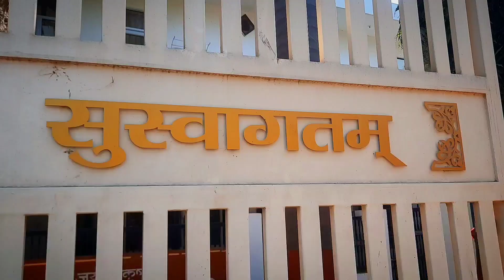Raman Reti Ashram Vrindavan Gokul Mathura । Raman Reti Ashram Gokul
Raman Reti Ashram Vrindavan, Gokul
Distance From Vrindavan To Raman Reti Ashram Is Approx. 20 K.M.
Raj Vlogs 24